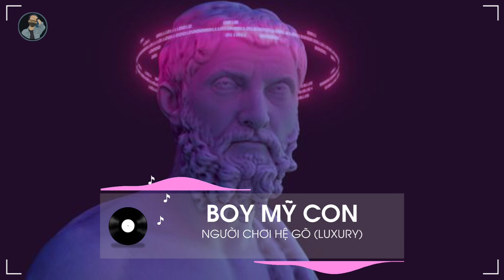NHẠC BÁO NHẤT 2022 -BOY MỸ CON REMIX - KDK - NHẠC TOÀN MÙI MIKENCO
Title :NHẠC BÁO NHẤT 2022 -BOY MỸ CON REMIX - KDK - NHẠC TOÀN MÙI MIKENCO
* Hình Ảnh : Đang cập nhật
LH Facebook : Đang cập nhập
® Tôi không sở hữu bất kỳ nội dung nào của bài hát hoặc hình ảnh mà nó đã được
tải lên chỉ vì mục đích quảng bá. Nếu có bất cứ tranh chấp về vấn đề tác quyền,

If there is any dispute about copyright relating to VIDEO.
© Bản Quyền Thuộc Về KeDaiKHo ⌦ Vui Lòng Không Reup Dưới Mọi Hình Thức!!!